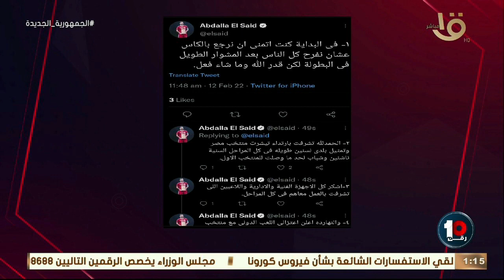رقم 10 | محمد عبدالجليل يكشف السر وراء اعتزال عبدالله السعيد